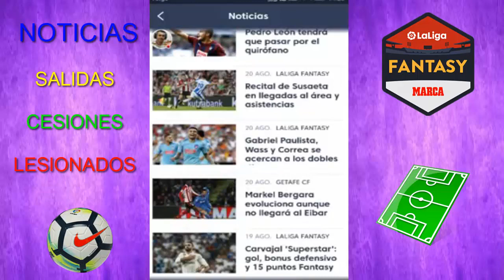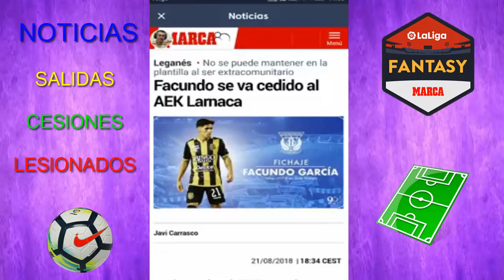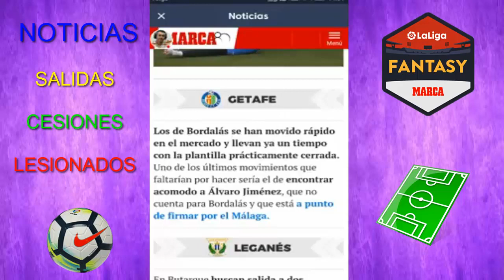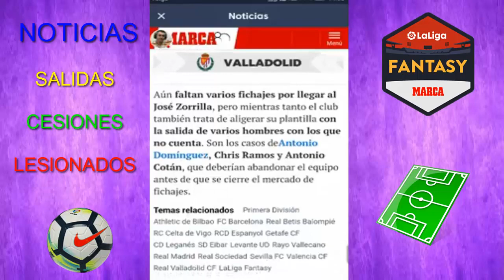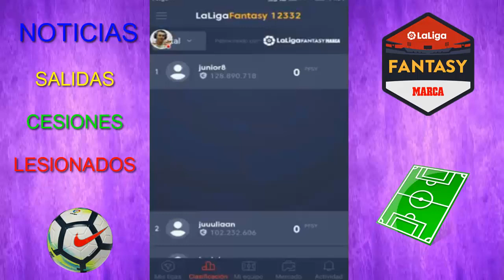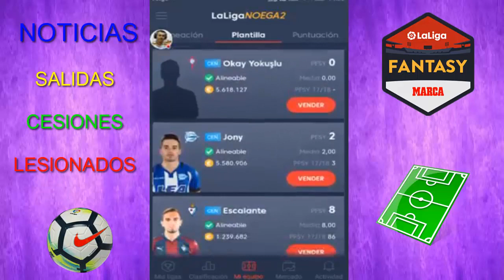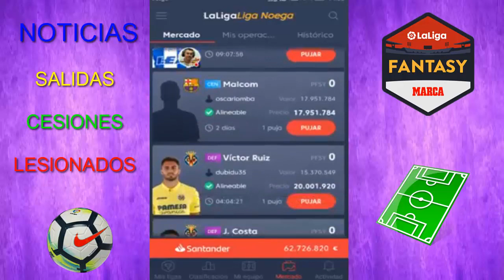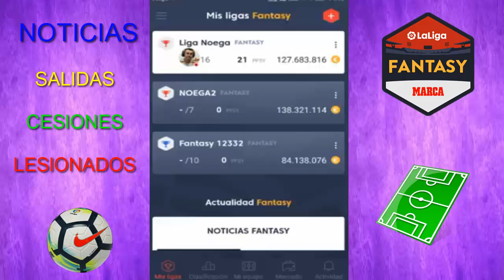LIGA FANTASY 2018/19 MERCADO - LESIONES - CESIONES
LIGA FANTASY MERCADO - LESIONES - CESIONES

Miercoles dia 22 echo un ojo al mercado , jugadores cedidos, salidas y lesionados.

Dirige tu propio club de fútbol y compite contra tus amigos en el único mánager de fútbol oficial de LaLiga para la temporada 2018/2019. ¡Vuelve la lucha por ser mejor mánager de fútbol de la liga española! ¡GRATIS!

Tenías el Fantasy de la NFL, el de NBA, o el de Premier League… ¡Prepárate! Llega el nuevo Fantasy Oficial de LaLiga Santander cargado de novedades y premios para los mejores jugadores de la temporada 2018/2019!

¿A qué estás esperando para jugar con tus amigos? Conviértete en un entrenador top como Zidane, Simeone, Valverde, Guardiola, Ancelotti, Mourinho... gestiona tu equipo de fútbol fichando a los cracks del Real Madrid, FC Barcelona, Atlético de Madrid… y demuestra a tus amigos quién es el mejor mánager de fútbol!
Crea tu liga y juega al mejor juego de fútbol con amigos. LaLiga Fantasy MARCA es el ÚNICO mánager oficial totalmente GRATUITO, con puntuaciones y ranking general en directo.

¡Descarga ya LaLiga Fantasy MARCA y conviértete en el mejor mánager del fútbol español!

CÓMO FUNCIONA

1. Regístrate GRATIS en la app de LaLiga Fantasy MARCA y obtén un equipo, contarás con un presupuesto inicial para hacer tus fichajes.
2. Gestiona la alineación de tu equipo y escoge tu táctica.
3. Puja por jugadores de fútbol en el mercado de fichajes y mejora tu equipo para ser el mejor entrenador de LaLiga.
4. Invita a tus amigos y compite con ellos ¡LaLiga Fantasy MARCA más apasionante con amigos!

NUEVO RANKING GLOBAL

¡Ya está disponible el nuevo ranking global! Descubre qué manager encabeza cada una de las ligas Fantasy, lucha por ser el mejor y gana fantásticos premios. ¡Tus rivales te están esperando!

SISTEMA DE PUNTUACIONES TRUE STATS LIVE

La puntuación de los jugadores funciona en base a las acciones reales de los partidos de la Liga Santander durante toda la temporada 2018/2019 ¡Todo actualizado en tiempo real! ¡Sigue LaLiga en directo mientras te diviertes con el único mánager de fútbol oficial de LaLiga Santander!

Gestiona tu presupuesto dentro del mercado de fichajes, compra a los mejores jugadores de LaLiga; Messi, Luis Suárez, Bale, Griezmann, Sergio Ramos, Coutinho... y juega con tus amigos como si fueras un auténtico manager de LaLiga. ¡Solo por empezar recibirás 100 millones para hacer tus fichajes!

SECCIONES DEL MANAGER DE FÚTBOL OFICIAL DE LALIGA

Clasificación:
Consulta la clasificación general o por jornadas, así como el valor histórico de las plantillas de los equipos de tus rivales. Pulsa sobre cualquiera de tus adversarios para ver su once inicial y hacer ofertas a sus jugadores aunque no estén a la venta. Invita a más amigos a unirse a través de Whatsapp, Facebook, Twitter...

Equipo:
¡Estos son tus futbolistas! Te damos 14 jugadores, elige el mejor esquema de juego para tu plantilla y haz lo cambios que consideres hasta dar con tu once ideal. Antes de que empiece la jornada debes revisar esta sección para guardar tu alineación y disputar el partido del fin de semana.¿Crees que eres un buen mánager de fútbol? ¡Demuéstralo esta temporada en LaLiga Fantasy MARCA!

Mercado:
En esta sección se muestran los jugadores que son transferibles en tu liga. La sección “mercado” se actualiza constantemente, por lo que debes consultarla a diario y realizar tus ofertas con inteligencia. Administra bien tu dinero: si entras en números rojos tu equipo no puntuará esa jornada. Repasa las ofertas recibidas y demuestra tus dotes de negociador. Aquí podrás comprar a los mejores jugadores de los equipos de LaLiga Santander.
Ficha a jugadores del Real Madrid, el FC Barcelona, el Sevilla, el Atlético de Madrid, la Real Sociedad, el Villarreal, el Athletic, el Celta, el Eibar, el Espanyol, el Valladolid, el Huesca, el Rayo Vallecano, el Betis, el Leganés, el Valencia, el Alavés, el Getafe, el Levante y el Girona.